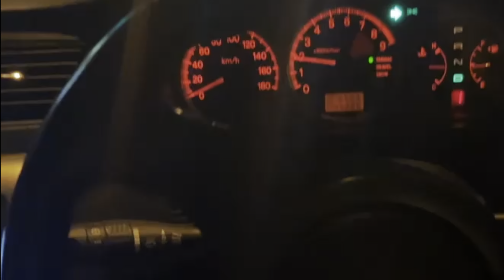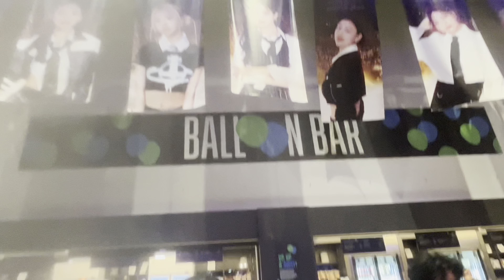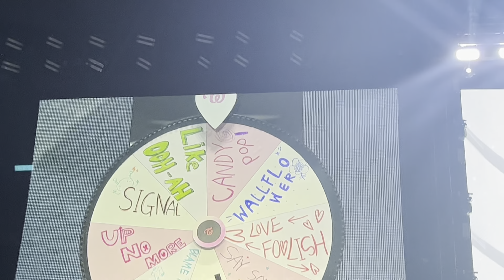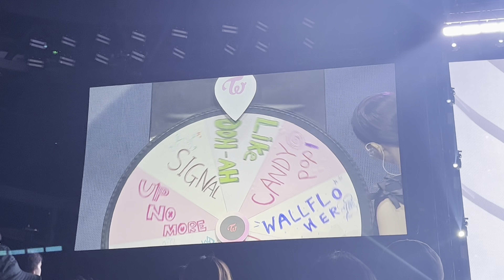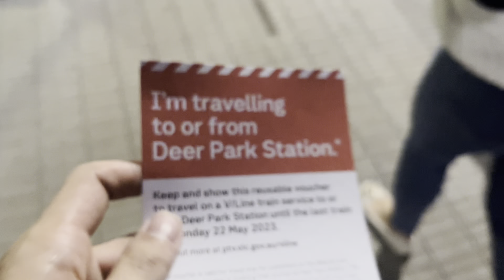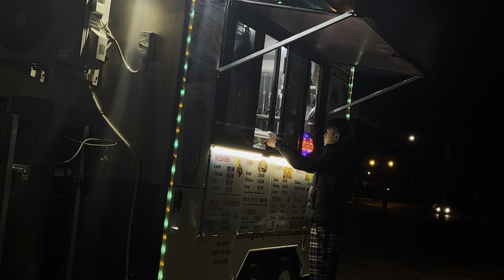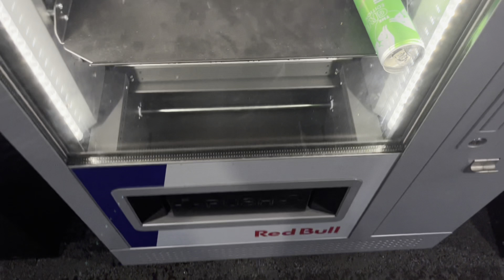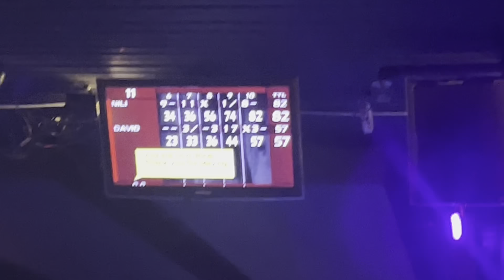twice was rlly smth zzz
easy, safe to say y’all that life is good, say it multiple times and damn, life is really good

mf thought I was going on a date w/ twice wtf
imagine third wheeling tho….. 3 TIMES IN THIS VID

went from 2 hrs to 15 mins zzz
let’s hope twice don’t copyright me pls

it was fun editing but damn seems kinda rush but WHATEVERRRRRRRR
gon miss twice, one of the best experience eva no cap dude

newjeans - omg (ver. lo-fi)